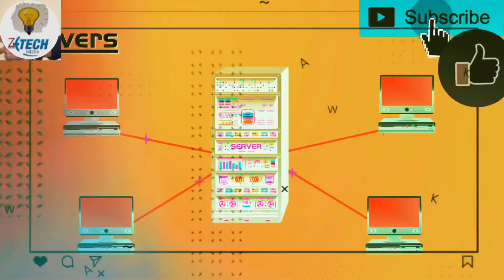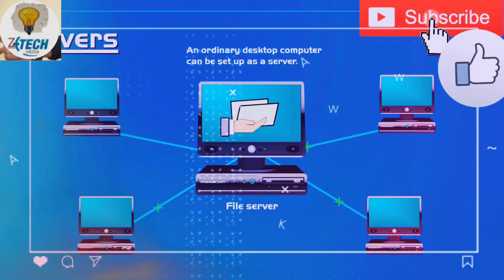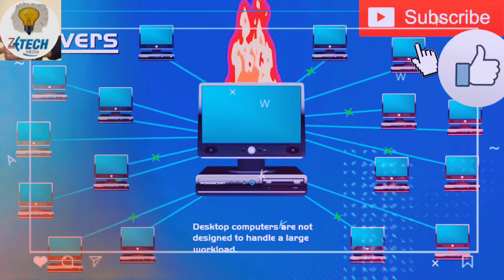Explain servers | what is a server? | Describe a server?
A server is a computer which accept requests from clients and respond.